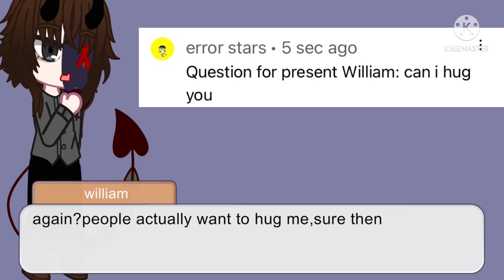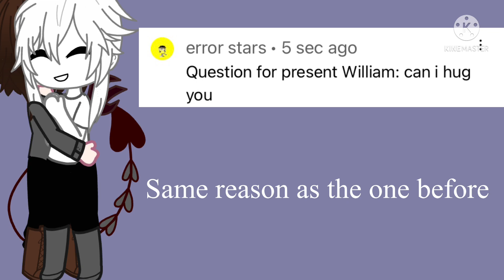Past and present William respond to more questions